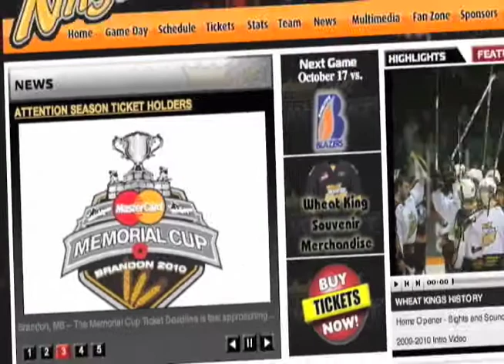Brandon Wheat Kings Nov. 27 Teaser.mov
Brandon Wheat Kings vs Swift Current Broncos